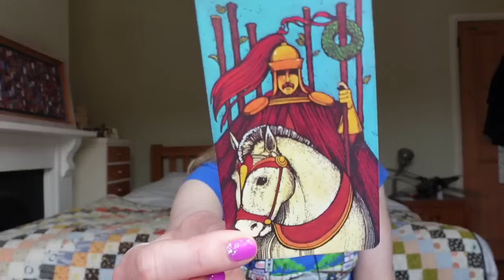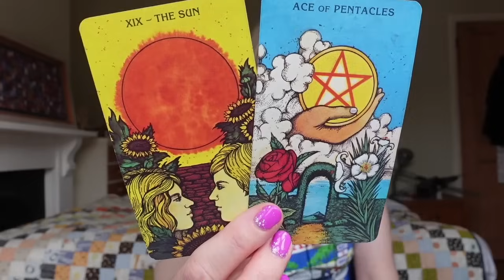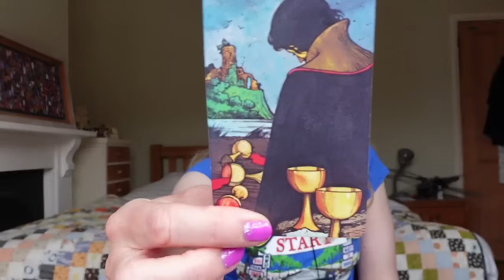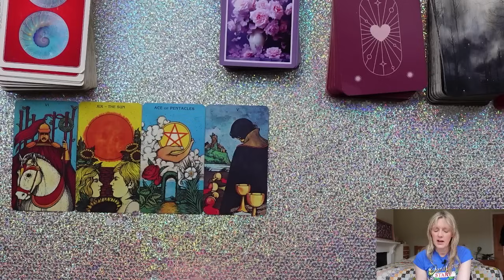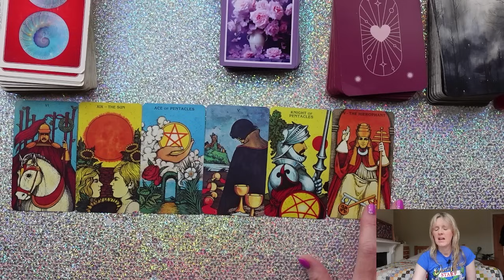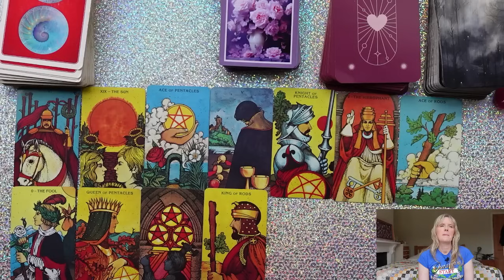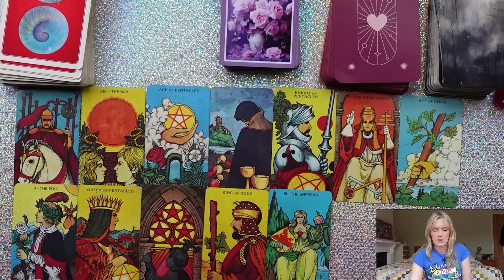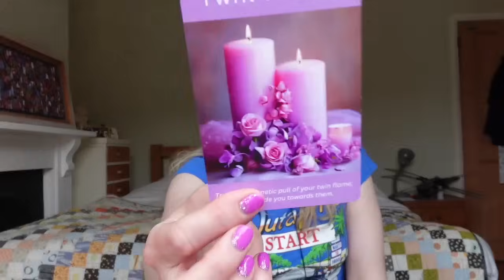TAURUS -THIS IS SOMETHING TRULY SPECIAL - GET READY TO FEEL THE LOVE ❤️ MID JULY 2024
🤩 OFFER! EXTENDED READINGS ALL 12 FOR 9.99 😍